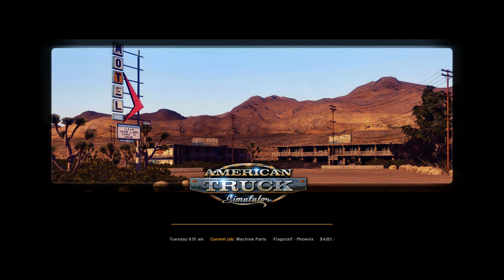American Truck Simulator Flagstaff to Phoenix #1